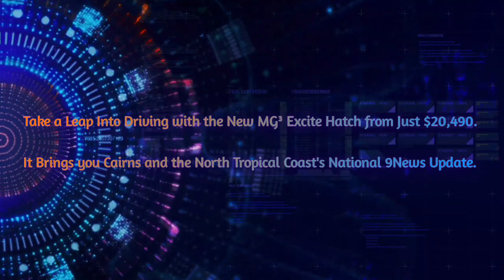North Tropical Coast Hit 103.5FM - 2PM News Update, Saturday January 14th 2023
With Amanda Myles